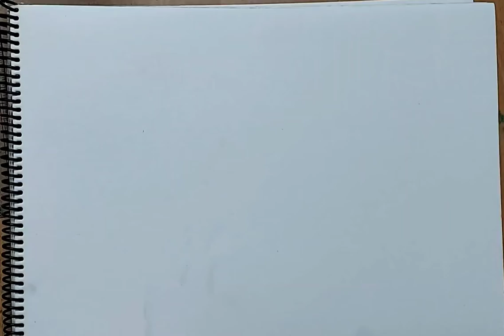how to draw agaricus I how to draw agaricus diagram I how to draw a mushroom agaricus diagram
how to draw a mushroom agaricus diagram
how to draw agaricus drawing
how to draw agaricus drawing step by step